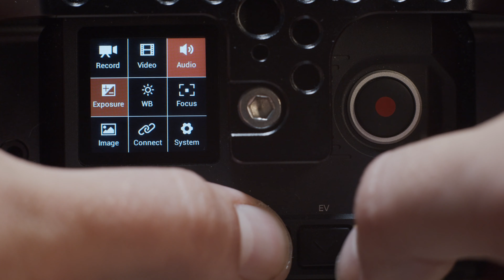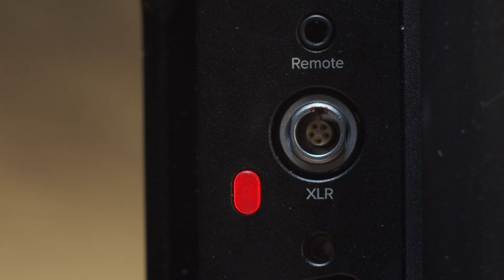Z CAM E2 [REVIEW]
În acest episod testăm faimosul ZCAM E2, care oferă multă flexibilitate începând de la montare, ergonomie, până la codecuri și moduri de filmare. Să vedem ce am descoperit.
Z Cam E2 (cage și mâner cadou)
Alvin's Cables pentru Z CAM
Acest review este realizat pentru comunitatea StaiCăTrag, cu sprijinul WestBuy
00:00 Roger Sneakins 007
00:10 Introducere
00:40 Specificatii
03:07 Exemple Slow-Motion
03:27 Inspecție fizică și setări
04:31 Porturi
06:22 Alimentare
06:45 Probleme de design și un pont
07:48 Funcționalitate și firmware update
08:46 Moduri de filmare și slow-motion
09:43 Codecuri
10:30 Concluzie